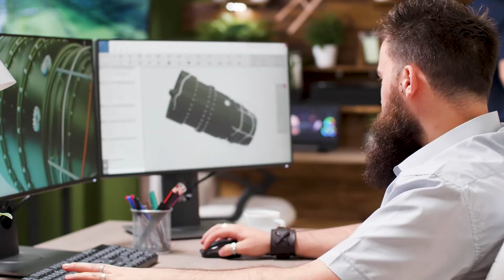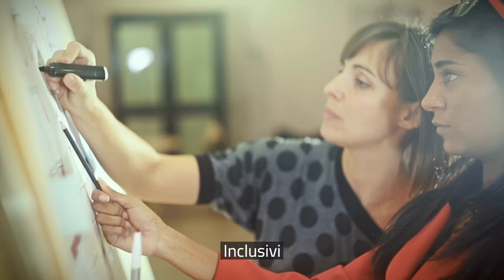RIPARTIAMO DAL FUTURO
Video realizzato dalla DGSP del Ministero degli Affari Esteri e della Cooperazione Internazionale con Balich Worldwide Shows. Musiche di Ennio Morricone (dai film "Mission" e "Nuovo Cinema Paradiso" eseguite dall'Orchestra dell'Accademia di Santa Cecilia di Roma: un contributo al compositore, a quasi un anno dalla sua scomparsa, e alla capacità evocativa della sua lirica.

Vidéo réalisée par la DGSP du Ministère des Affaires étrangères et de la Coopération internationale avec Balich Worldwide Shows. Musique d'Ennio Morricone (tirée des films "Mission" et "Nuovo Cinema Paradiso", interprétée par l'Orchestre de l'Accademia di Santa Cecilia de Rome : une contribution au compositeur, presque un an après sa mort, et à la capacité d'évocation de ses lyrics.